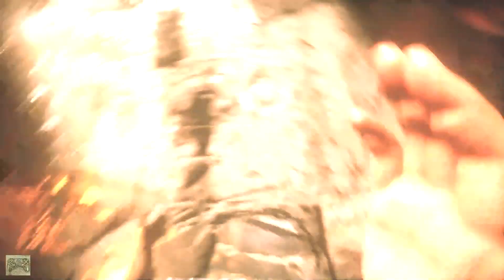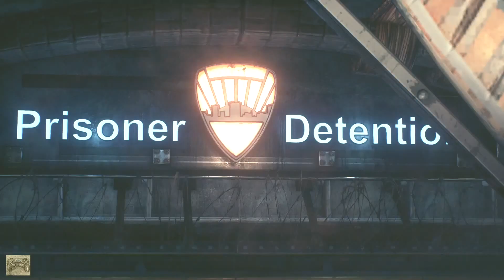Batman Arkham Knight: Walkthrough PS4 Scarecrow & Ivy Part 1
This series will include a walkthrough and feature gameplay and other spoilers.  I will do the complete main story and  I will be going over the DLC and other Add-ons as well.

Batman: Arkham Knight is set within Gotham City, which is open to the player from the beginning of the game, allowing them to travel freely anywhere within its boundaries. There are no loading transitions while moving anywhere in the game. Many of the gadgets and the gameplay elements from the previous Arkham games return, including the grapnel gun, line launcher, batarangs, the countering system and detective vision.  The "Disruptor" rifle can be used to disable or detonate enemy weapons and drone turrets, booby-trap weapon crates to shock enemies who attempt to arm themselves, and tag vehicles for Batman to track. Batman can use some gadgets while gliding, such as batarangs or the line-launcher. The player can fly Batman throughout the city using his cape, with gliding now allowing for faster, longer sustained flights, steeper dives and higher climbs. The grapnel gun can now be used to instantly switch directions during a glide,  as well as being fired twice while in the air to chain grapneling moves together. There is also a new batarang sensor that can be thrown out to gain intel on the surrounding area.

Please share your thoughts and comments, I always enjoy feedback.